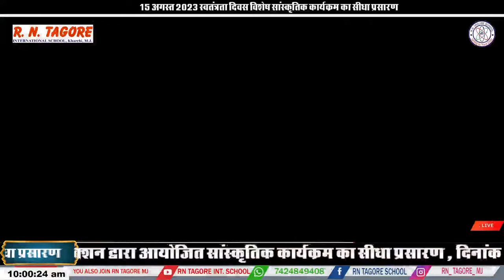🔴मारवाड़ जंक्शन लाइव Live - 15 august live || R N TAGORE SCHOOL MARWAR JUNCTION || independence day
❤️Woh Bharat Desh Hai Mera❤️

RN TAGORE SCHOOL MARWAR JUNCTION